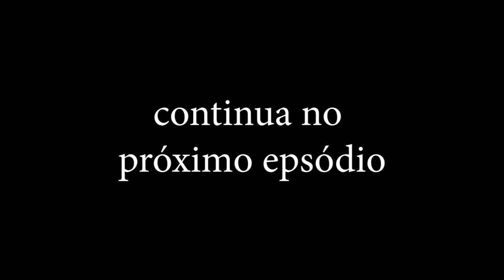SUPER MARIO WORLD [VANILLA] - A PONTA DE LIGAÇÃO ENTRE 2 MUNDOS - ROUBEI